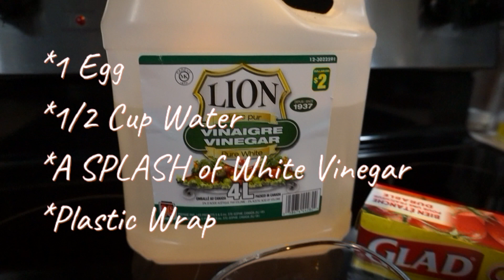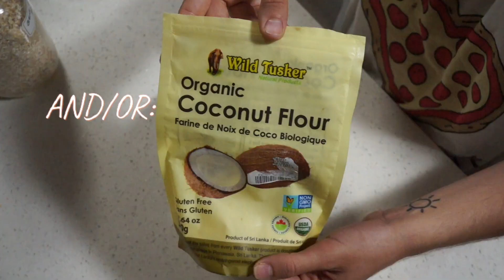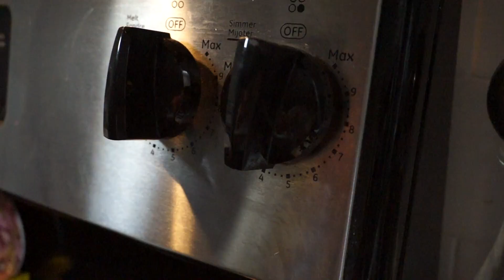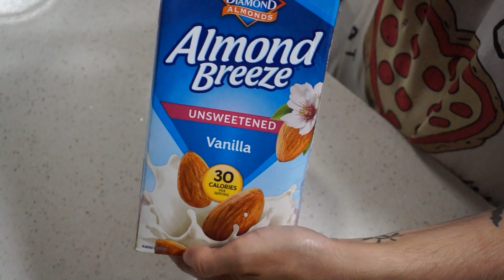Health HACKS✓ 4 Hacks to BOOST Nutrition + Make Life SIMPLER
GOLD GANG!!!✩ HEY HEY!🤗✨ In today's video, Health HACKS!🤩✨ Sharing 4 of my ✨CURRENT FAVOURITE✨ Gluten-Free✓ | Dairy-Free✓ | Artificial-Sugar-Free✓ HACKS to ✨BOOST✨ Nutrition, and make life ✨SIMPLER!✨

Whether it's a boost in and of PROTEIN, ENERGY, HYDRATION, DIGESTION... ONE if not ✨ALL✨ of these HACKS are SURE to serve you well!!!😍✩

LOVE YOU GUYS!!! INFINITELY!

🌟 More Gold:

♡To Make *THE BEST* Healthy, High Protein SMOOTHIE♡
♡To Make My SAVOURY, High Protein BREAKFAST♡
♡To Make My 2-MINUTE Microwave MUG CAKE♡
♡To Make a HEALTHY Salad Taste NAUGHTY♡
♡To SPRING CLEAN/DECLUTTER With Me♡

🌟 Reminders:

FOR MORE ME, AND WEEKLY HEALTH, WELLNESS & FITNESS CONTENT, LIFESTYLE VIDS & VLOGS ON THE WAY!

♡TURN POST NOTIFICATIONS ON SO YOU NEVA MISS A VIDEO! OK?!♡

♡OH AND IN CASE YOU NEEDED TO HEAR IT♡
*ALL THAT YOU ARE WANTING IS ALREADY YOURS!!!*
YOU ARE EVERYTHING, YOU HAVE EVERYTHING, AND YOU CAN DO ANYTHING! LAW OF ATTRACTION BABEE!!!

COMMENT "GOLD GANG" IF YOU'RE READING THIS!!!